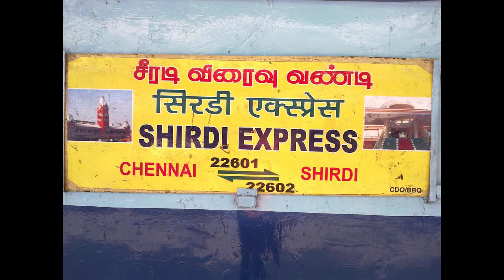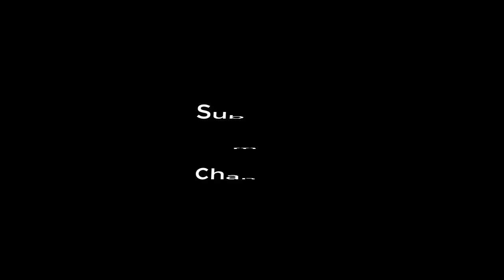MGR Chennai Central - Sainagar Shirdi SF Express | TNP -WDM-3A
22601 / 02 Puratchi Thalaivar Dr. M.G. Ramachandran Central Railway Station–Sainagar Shirdi Express is a Superfast Express train belonging to Indian Railways' Southern Railway zone that run between Puratchi Thalaivar Dr. M.G. Ramachandran Central Railway Station and Sainagar Shirdi in India.